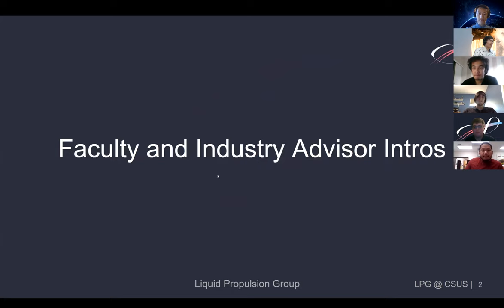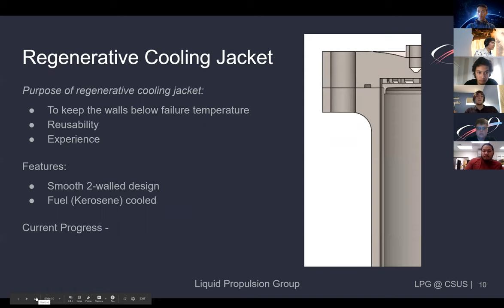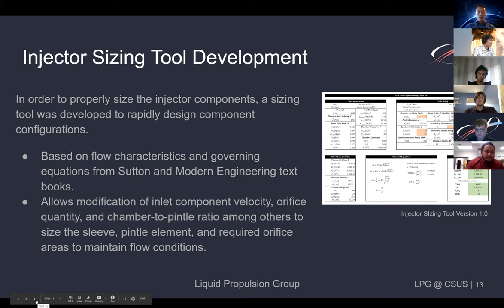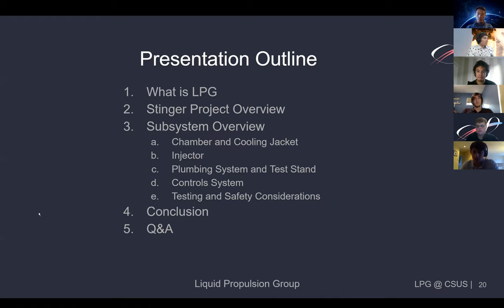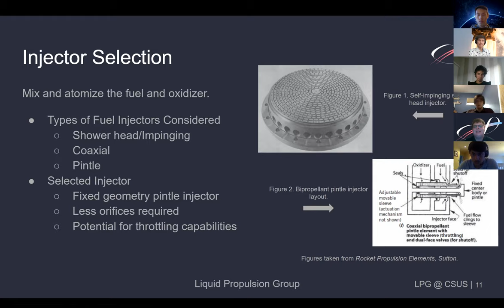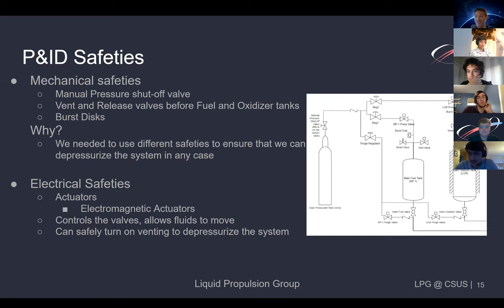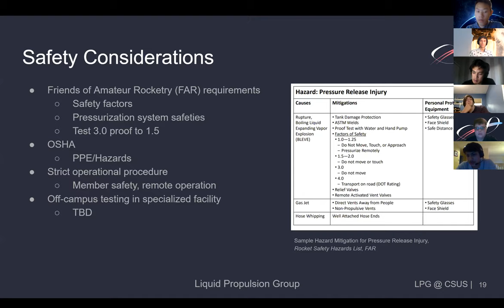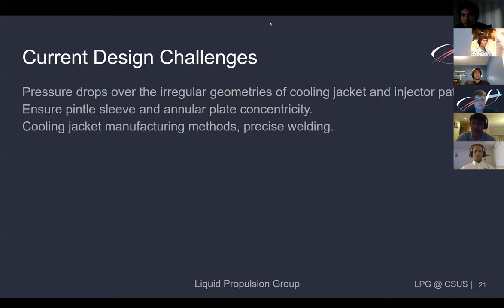Liquid Propulsion Group: Introductory Concept Design Review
This is our first presentation reviewing our organization and rocket engine design. In attendance:

Advisors:
Jason Brand - Intel Corp.

LPG Members:
Makar Loktyukhin
John "Yarden" Elias
Cameron Wright
Emmett Moore (UC Davis)
Josh Ira
Anthony Lee
Diego Marquez
Jozsef Augusztiny (UC Davis)
B.K. Evangelista
Brian Kalayanamitr
Enrique Carazes
Jorge Avilez
Timothy Hicks Jr.